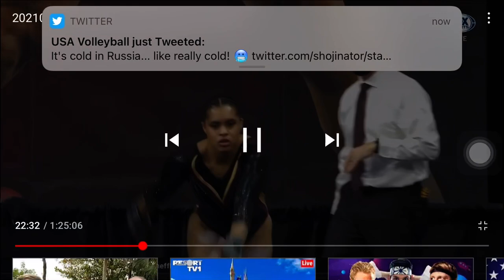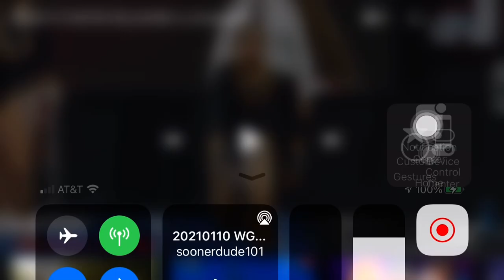January 11, 2021